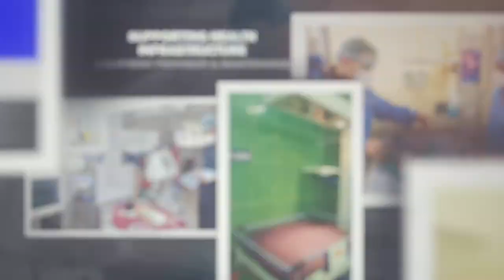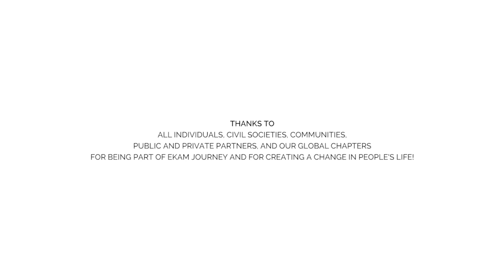A glimpse of Ekam’s Journey!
Every child and every mother deserves access to quality healthcare. At Ekam our vision is targeted at this belief and our efforts have helped transform reproductive, maternal, child and adolescent health in rural communities.